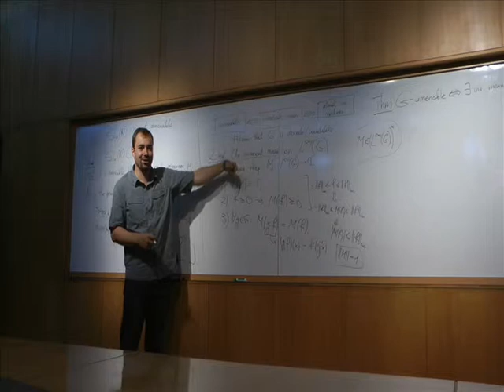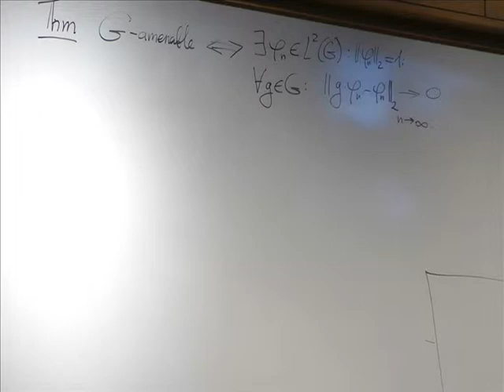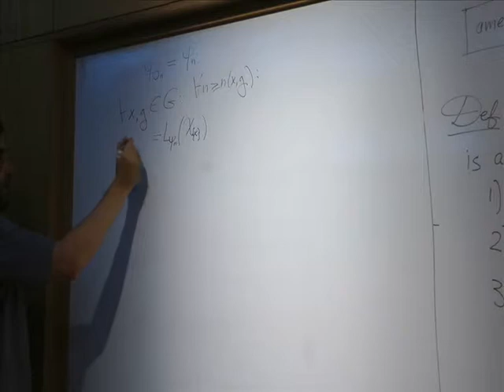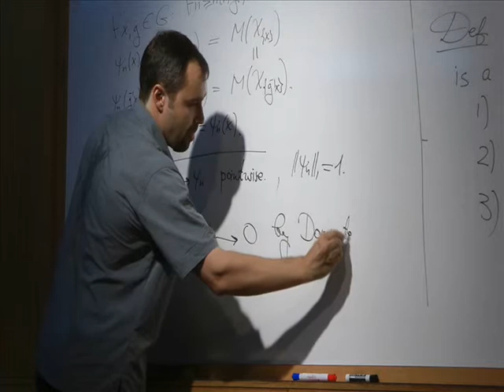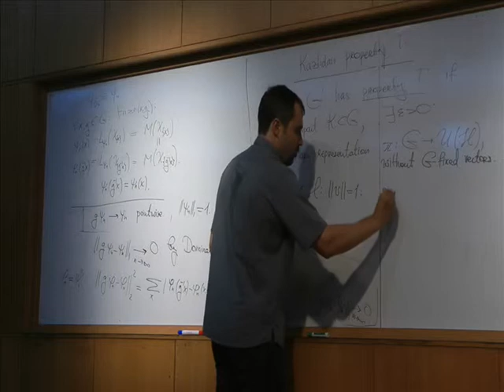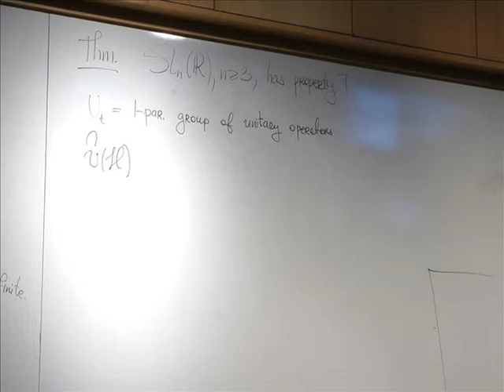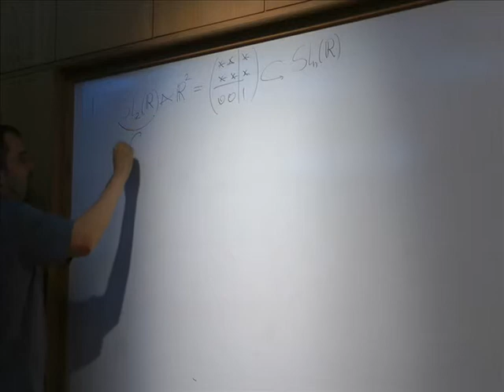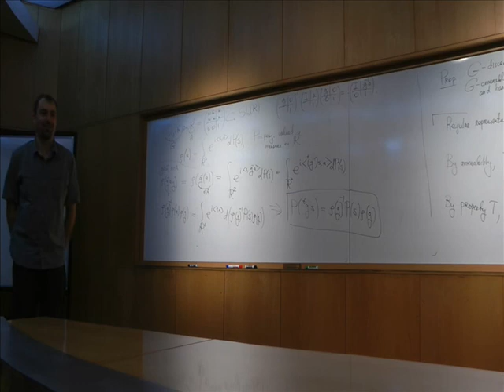Alex Gorodnik 2nd talk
mini course given in Technion Israel on:Ergodic Theory and rigidity of lattices 2nd talk